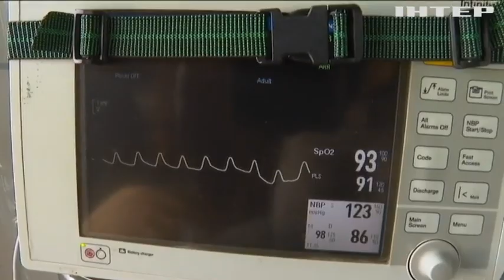Зв'язок на фронті: як станції Starlink допомагають нашим воїнам нищити ворогів?